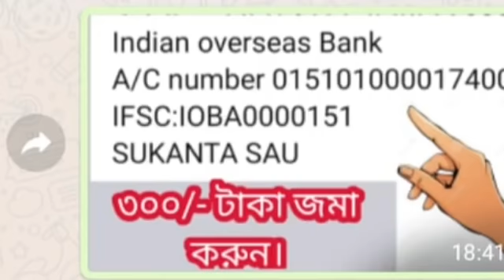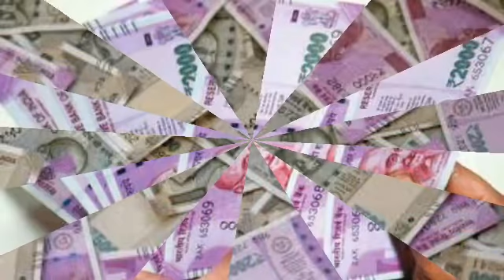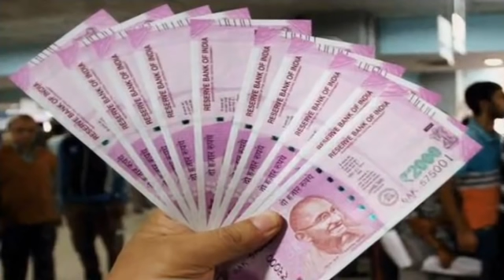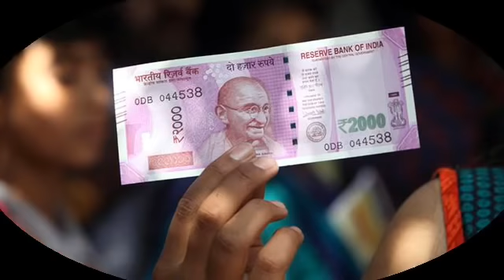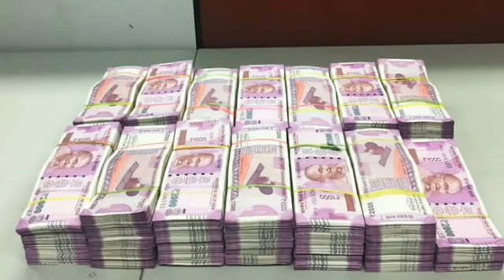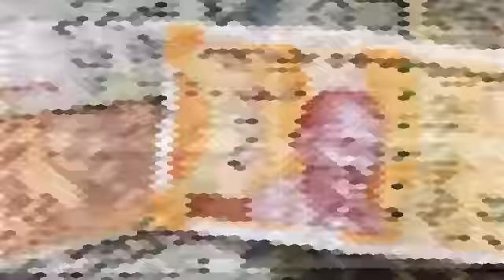সিংহ রাশি মার্চ মাসেই মহাকোটি পতি।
সিংহ রাশির মার্চ মাস শুভ হবে।